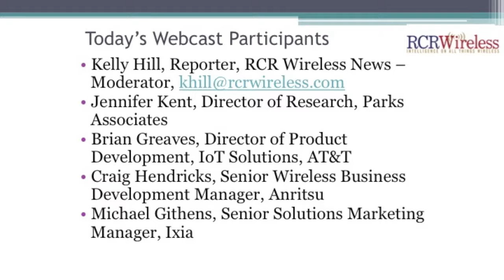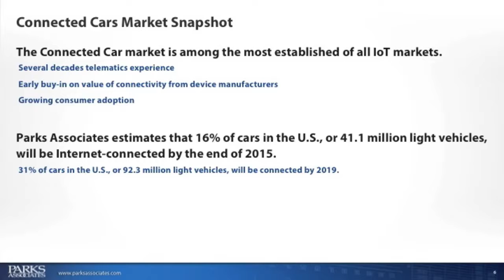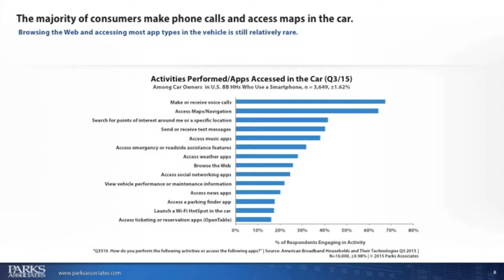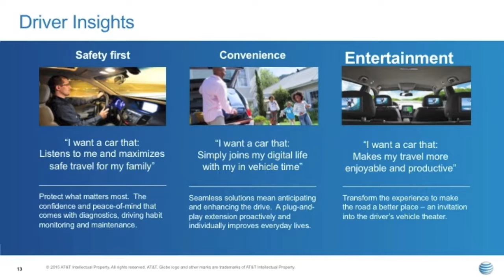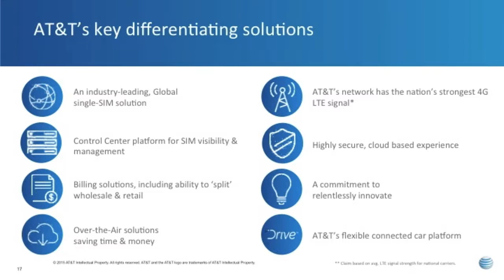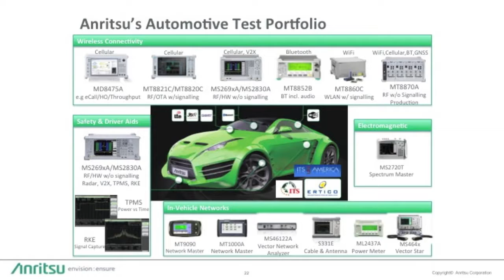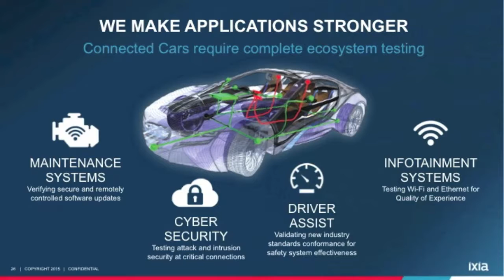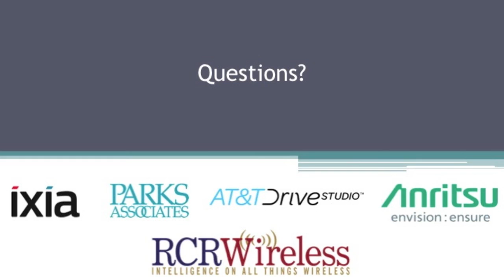RCR Editorial Webinar: Connected Car: Security, Testing and Interference Issues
The connected car poses a number of market, behavioral and technical challenges. RCR explores those challenges and some of the key players working to solve them.

In this webinar, we look at market drivers and consumer desires for the connected car as well as how those demands are being met in connected car offerings -- and the testing and development necessary to make it all work, both for telematics and infotainment systems.

What you will learn:
1. Consumer and market insights on the connected car
2. Highlights of current players, services and technologies on the market and in development
3. Technical challenges and testing issues for the connected car.

Who should watch:
1. Wireless ecosystem vendors interested in the connected car and Internet of Things market.
2. Mobile operators interested in the market for the connected car.
3. Test engineers and lab and field technicians looking to deepen their knowledge of connected car testing.
4. Vehicle and device OEMs.
5. Those tasked with public and private fleet management wishing to learn more about connected vehicle technologies.

Panelists:
Kelly Hill, Editor, RCR Wireless News
Jennifer Kent, Director, Research Quality & Product Development, Parks Associates
Brian Greaves, Director of Product Development, IoT Solutions, AT&T
Craig Hendricks, Business Development Manager, Anritsu
Michael Githens, Sr. Solutions Marketing Manager, Ixia